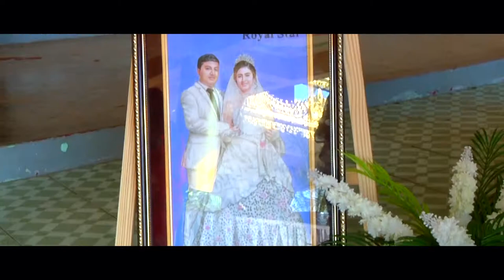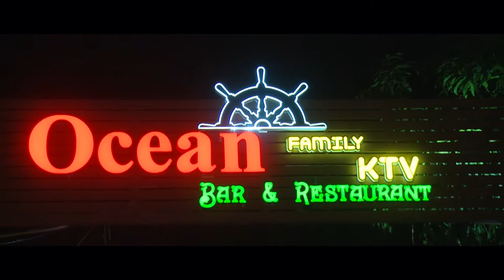Wedding Highlight Of Tun Kyaw Htay & April Moe